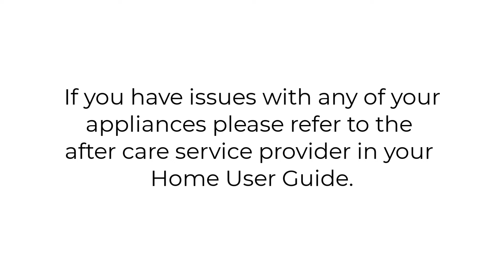Locating your water stopcock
This video has been produced for residents living at The Jazz Yard, a new Sixty Bricks' development in Walthamstow, E17.